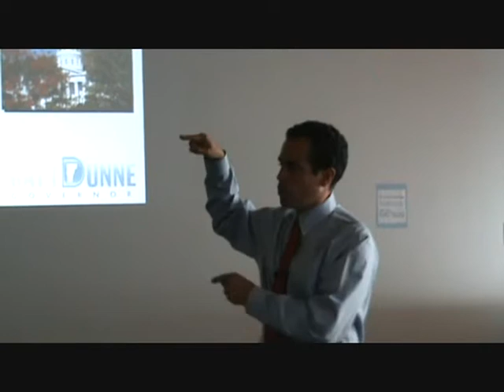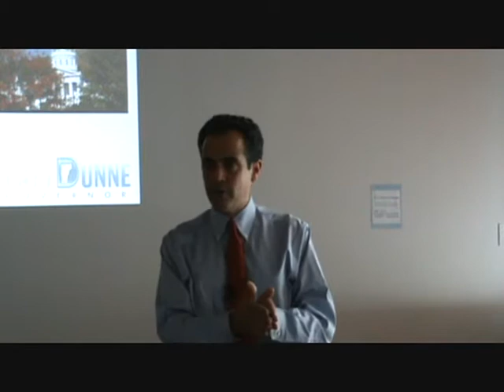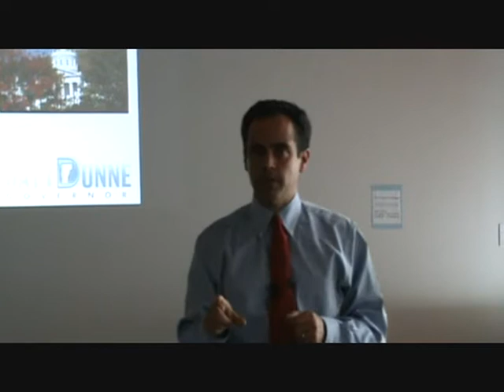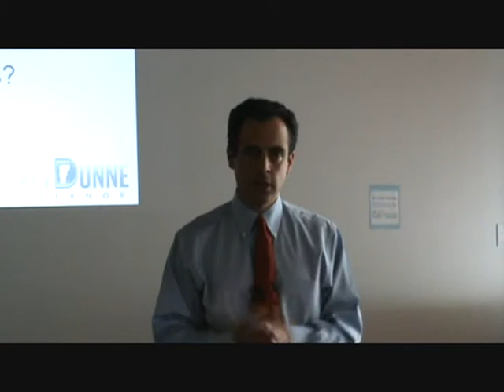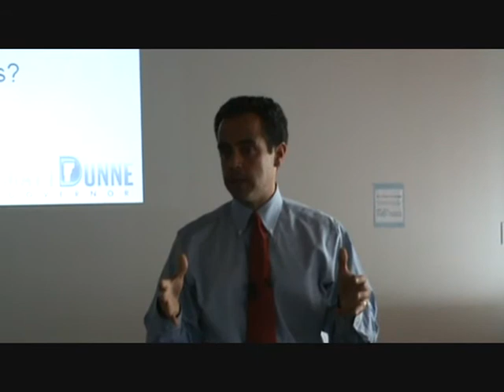Only candidate "with experience to deliver promises"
Matt Dunne talks with reporters in Winooski on Aug. 2, 2010, about his economic development plan. Dunne is one of five Democratic primary candidates for governor of Vermont.